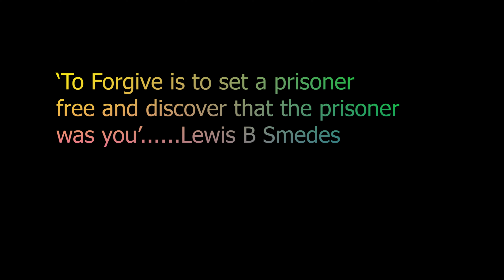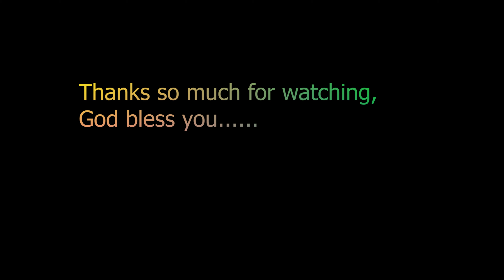Why You Must Forgive and How the bitterness is stopping you from living your best life.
Hello Loves,

My name is mercy, I live in Western Australia, I love sharing my story .

my other videos that will interest you;

IT'S OK TO START OVER, my story of hope/this will motivate you/why l left Kenya to Australia

Have you watched my latest video? my bedroom tour, you can watch them here;

Life Update Vlog; Why I Left YouTube and What has been happening to me/ perth vlog